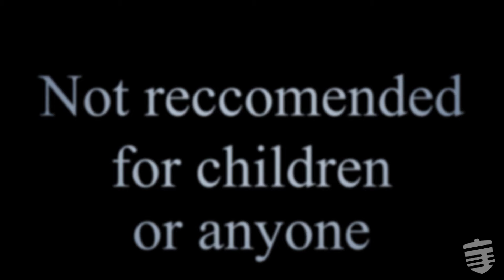UNRATED AND UNCANNY | Grab Bag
Grab Bag Season 2 Ep 8

Timestamps:
Station ID 00:00
Inappropriate Laugh Tracks 00:11
Intro 04:02
Stage Bump 04:17
One Shade of Grey 04:28
Hell Bump 07:03
AI Generated Response People 07:14
Credits 12:39
Post Credits 13:39